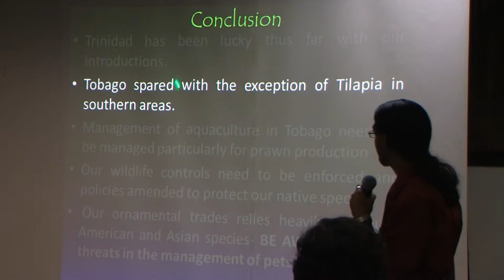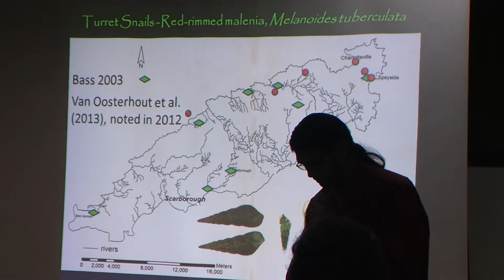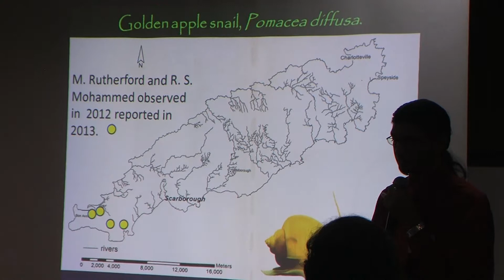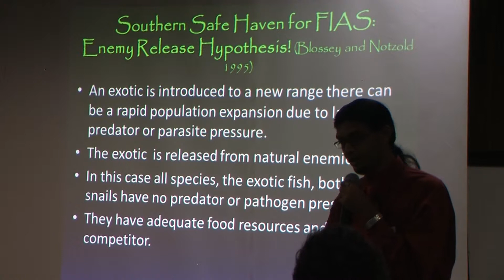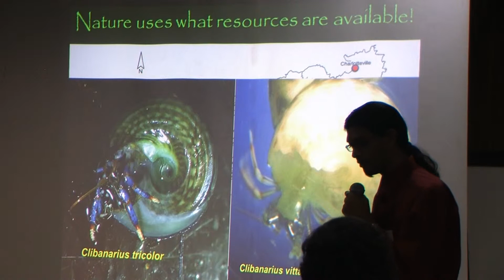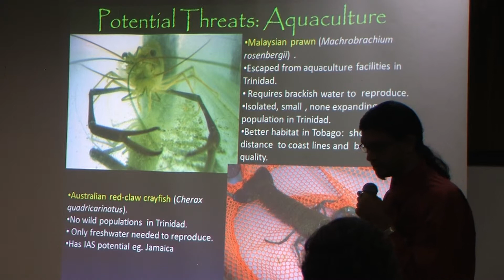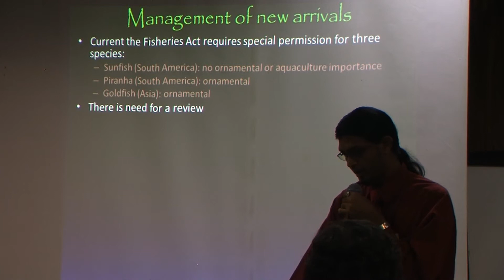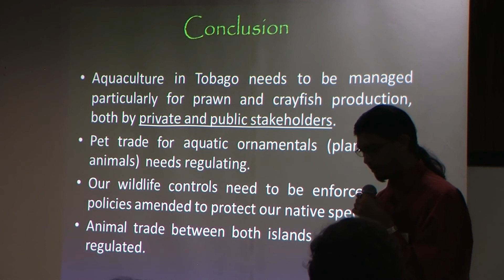27 Ryan S Mohammed